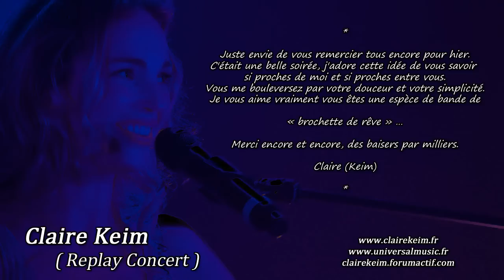Claire Keim Replay Concert Cosne 29 Avril 2011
1er Concert de l'album "Où il pleuvra" à Cosne le 29 Avril 2011